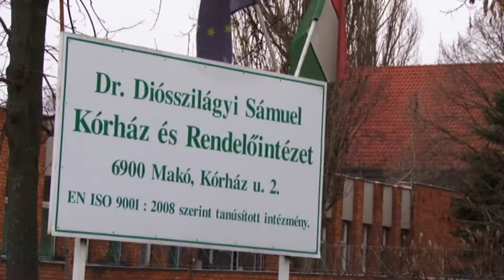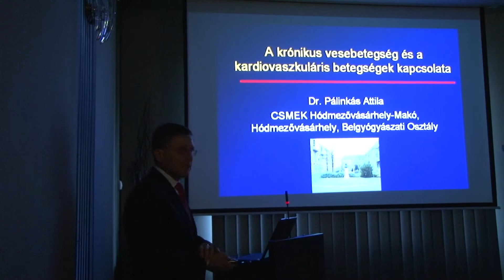A vesebetegek már Makón is gyógyulhatnak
Február elejétől a Csongrád Megyei Egészségügyi Ellátó Központ Makói  tagintézményében is van nefrológia szakrendelés. Ennek apropóján tartottak Nefrológiai Délután névvel konferenciát a háziorvosoknak és a kórház dolgozóinak.